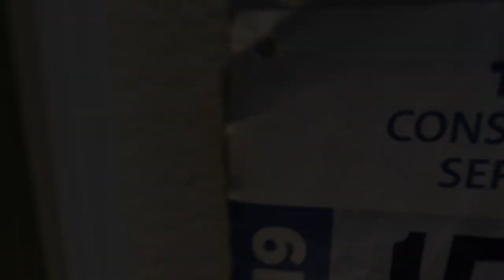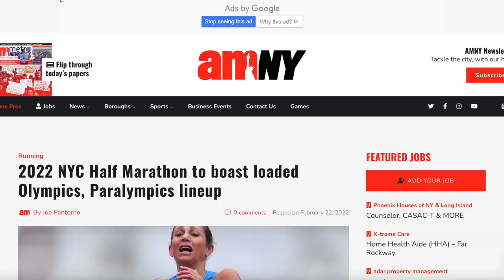2022 NYC Half Marathon Elites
Vlog #131:  March is here! Less than 20 days until race day!

Recording Gear:
GoPro Hero 9
GoPro Media Mod
GoPro Handle/Tripod
Large Ring Light
Small Ring Lights

GPS Watch
Calf Sleeve
Winter Socks